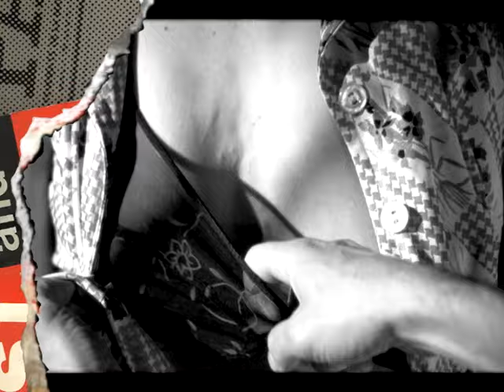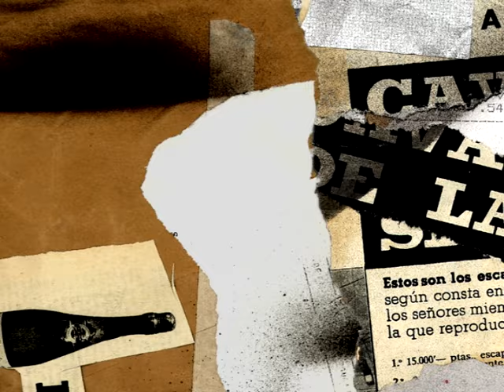Juan Perro - Los diez mandamientos - Videoclip 2000